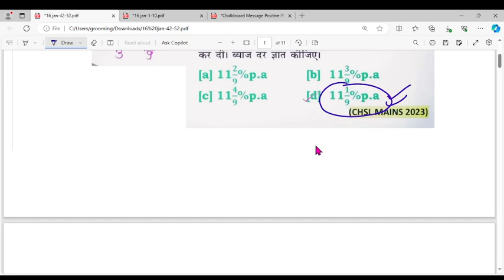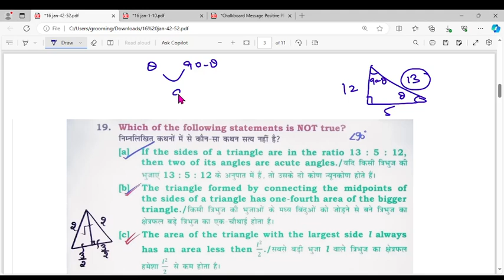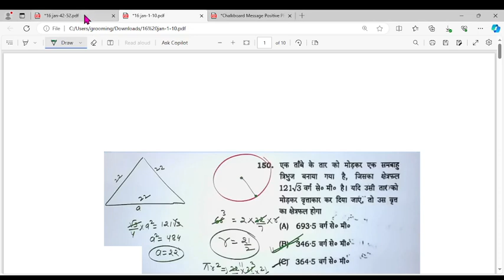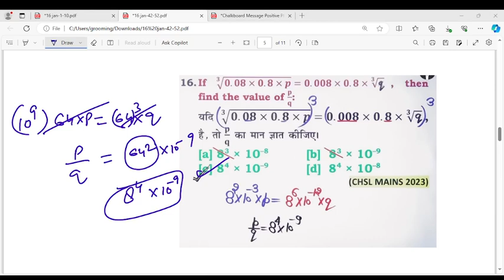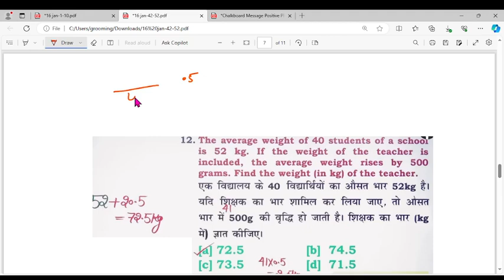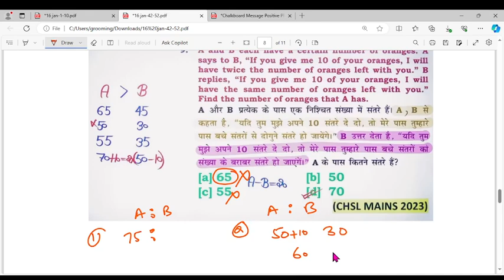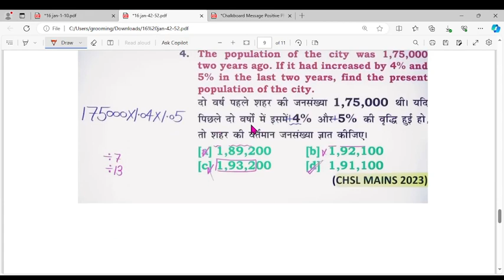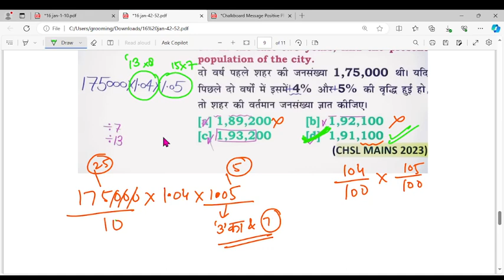Revision 18 S2 2024